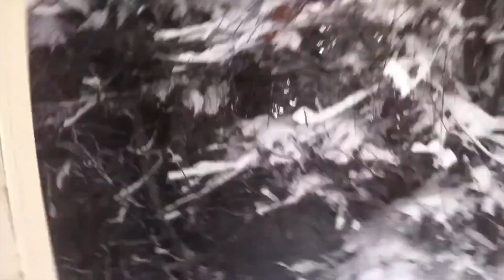Chicken coop dig out after a blizzard, girls our waiting for the dig out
heavy snows,  snow blower used to find our hens